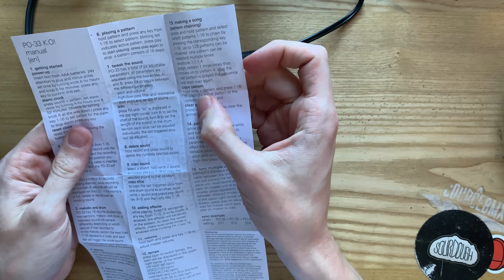First lo-fi beat with the PO-33 (Teenage Engineering)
Its time to put down my first beat on the po-33! There's a bit of a learning curve with this beast of a device and I'm still very much getting to grips with it, however I hope you enjoy watching me put together a little chilled hip-hop beat!

Peace

If you enjoyed this content please consider supporting my channel using any of the methods below: